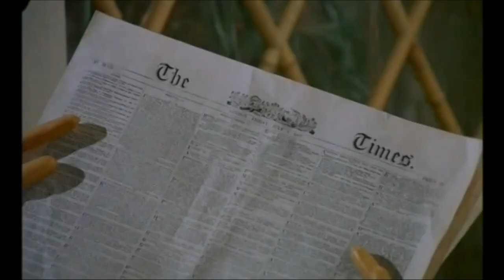The Tale of Mr Jeremy Fisher (Highest Definition) - The Royal Ballet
Track is of "Tales of Beatrix Potter: The Tale of Jeremy Fisher" by the Orchestra of the Royal Opera House, Covent Garden · John Lanchbery: